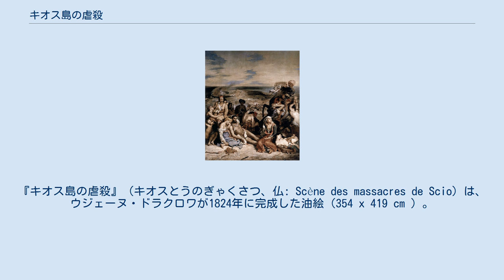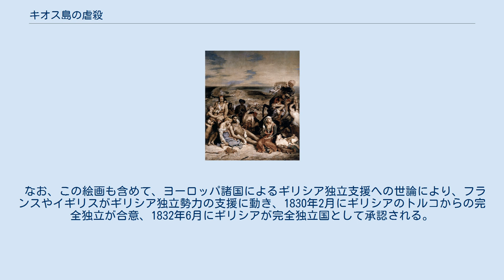キオス島の虐殺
ウジェーヌ・ドラクロワの作品
『キオス島の虐殺』（キオスとうのぎゃくさつ、仏: Scène des massacres de Scio）は、ウジェーヌ・ドラクロワが1824年に完成した油絵（354 x 419 cm ）。
現在はパリのルーブル美術館の所蔵である。
 1822年4月11日より数ヶ月間、当時オスマン帝国統治下のギリシアのキオス島にて、独立派らを鎮圧するため、トルコ軍兵士が一般住民を含めて虐殺した事件の一場面を、キャンバスにて表現したものといえる。
1820年末より、ギリシア独立のための武装蜂起が始まり、1821年3月26日より、ギリシア独立戦争として一連の戦闘が開始されるが、トルコ側による鎮圧も過酷なものであった。
 遠近法を無視したこの絵では、左側の人物のピラミッドと右側の人物のピラミッド、二つのピラミッドで構成されている。
右側のピラミッドの頂点をなす騎乗するトルコ人司令官は、全裸のギリシア女性をつるし上げ、死んだ母親にすがる幼児、あらぬ彼方をみやる老婆が、絶望と弾圧の強い意志を表現して、描かれている。
 人物写真もなく、活字による報道だけであった1820年代で、絵画によるイメージという手法により、ギリシア独立について、ヨーロッパ市民の目を注ぐこととなった。
 なお、この絵画も含めて、ヨーロッパ諸国によるギリシア独立支援への世論により、フランスやイギリスがギリシア独立勢力の支援に動き、1830年2月にギリシアのトルコからの完全独立が合意、1832年6月にギリシアが完全独立国として承認される。